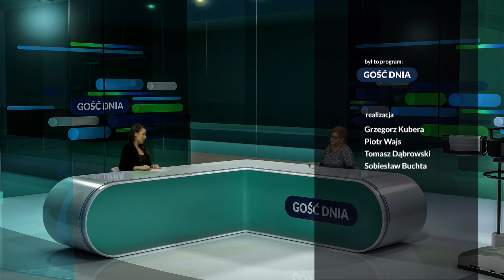Gość Dnia - Elżbieta Miklis (kierownik DDP "Senior" w Lubinie) - 07.12.2017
Gość Dnia:
Elżbieta Miklis - kierownik DDP "Senior" w Lubinie